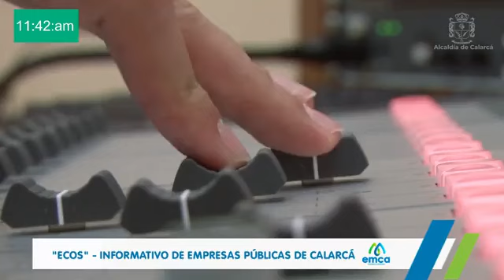ecos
Informativo de Empresas Publicas de Calarcá